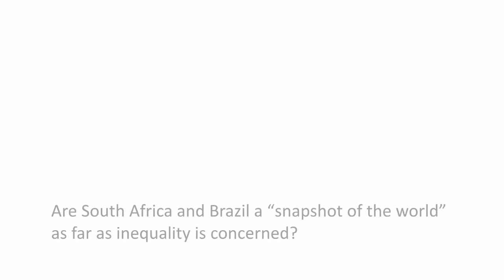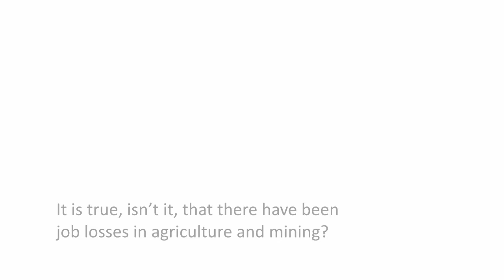Inequality and the labour market in South Africa - an interview with Murray Leibbrandt 1/4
At the UNU-WIDER Inequality conference September 2014, Murray Leibbrandt begins by positing  that South Africa, like Brazil, is a microcosm of the world. This comment picks up on the keynote address by Brazilian government minister Marcelo Cortes Neri. Leibbrandt goes on to explain the historical reasons why this has been so, and why inequality persists. This requires analysis of the industrial and labour market structures in the South African economy. He discusses job losses in mining and agriculture, as well as the informal sector and the impact of public works programmes.

An interview by Roger Williamson.

00:12  Are South Africa and Brazil a 'snapshot of the world' as far as inequality is concerned?

00:47  How would you describe the inequality legacy which the democratic government inherited in 1994?

01:54  What impact does the structure of industry, with a modernized industrial sector, have on the labour market and inequality?

04:18  It is true, isn't it, that there have been job losses in agriculture and mining?

05:16  What has been the result of public works programmes?

06:24  So, in summary, why is income inequality still so stubbornly high?